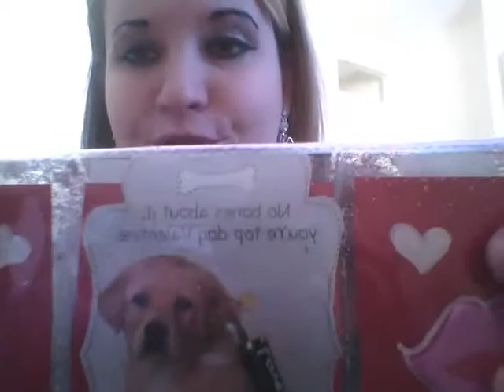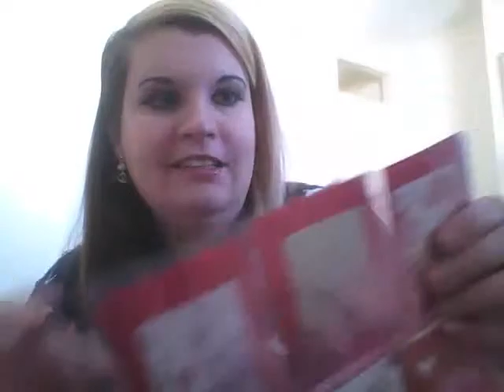pocket letter 5 :P x